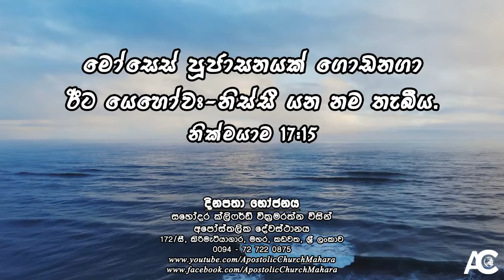යෙහෝවඃ-නිස්සී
දිනපතා භෝජනය - 2022 අප්‍රේල්  13 වන දින | Daily Bread - 13th April 2022

මෝසෙස් පූජාසනයක් ගොඩනගා ඊට යෙහෝවඃ-නිස්සී යන නම තැබීය. නික්මයාම 17:15